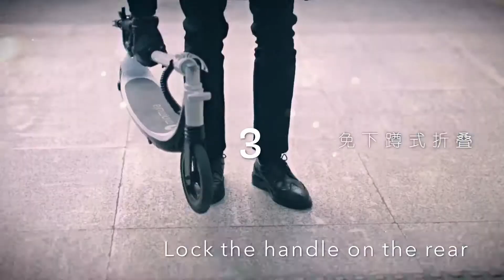Electric scooter easy to fold, Unlike traditional folding structure